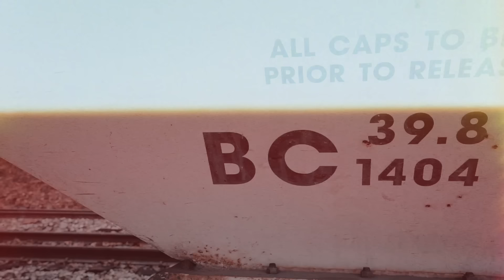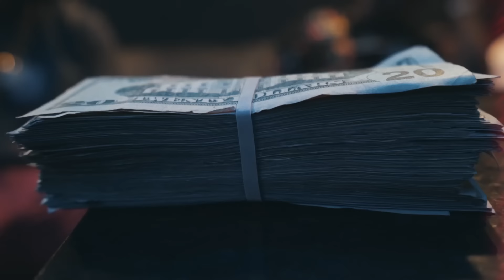Bc Tray - Last Time (Official Video)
GROWING PAINS ALBUM OUT NOW 🖤